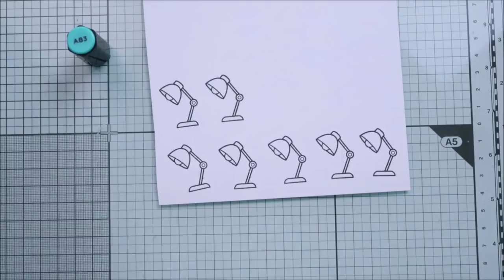How to make a card that lights up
to see our products, more ideas and inspiration! In this video, Lawn Fawn Video Design Team member Marine shows us how to make a colorful card that lights up using Chibitronics and our You're Just My Type stamp set!

• 80 lb. cardstock - white